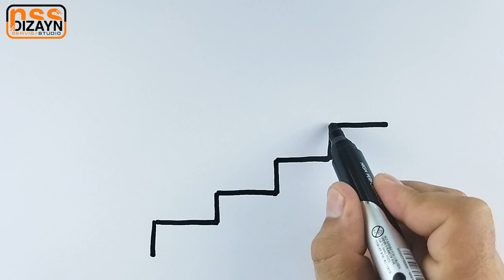STAIRS Art of drawing Arte de dibujar 🪜🪜🪜🪜🪜🪜🪜🪜🪜🪜🪜 Art of drawing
art of drawing  arte de dibujar
UMBRELLA Art of drawing ☂☂☂☂☂

Home. Art of drawing

PERFUMERY Art of drawing

EXCAVATOR Art of drawing

SUCKER Art of drawing

ART OF DRAWING Easy drawing for kids | Menggambar mudah untuk anak-anak

Рисование и раскраска кухонного оборудования (плита и сковорода) для детей | Ara Plays Art

STROLLER Art of drawing

CAKE Art of drawing

ABC Art of drawing

APPLE Art of drawing

ROCKET Art of drawing

SHIP Art of drawing

CHERRY Art of drawing

Como Dibujar y Colorear un Bus de Colegio - How To Draw a School Bus -Dibujos Para Niños | FunKeep

STRAWBERRY Art of drawing

CASA DE DULCES Art of drawing

PLANE Art of drawing

TAXI Art of drawing

Making fruits from plasticine

Como Dibujar un Diamante - Aprende a Dibujar Paso a Paso - Learn Colors

SHIRT Art of drawing

SCHOOL BUS Art of drawing

PUMPKIN. Art of drawing

Hot Dog. Art of drawing